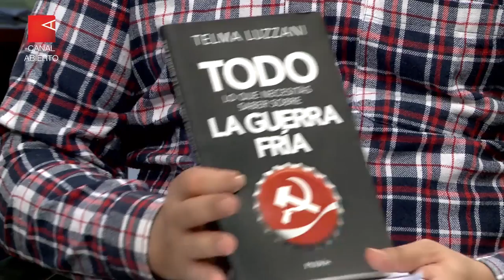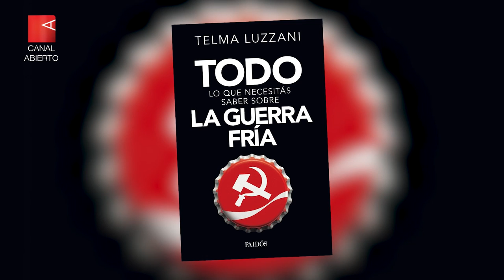Todo lo que necesitás saber sobre la Guerra Fría | Entrevista a Telma Luzzani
En su reciente libro, la periodista Telma Luzzani recorre el duelo de potencias que durante medio siglo XX llevó el mundo al borde del abismo, y a la vez ilusionó con cambiarlo todo. Una mirada del pasado reciente para abordar las disputas globales del presente. Entrevista con la autora de “Todo lo que necesitas saber sobre la Guerra Fría”.